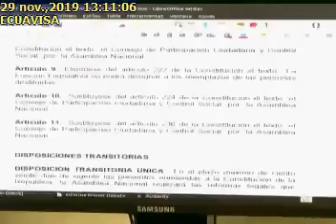SE APROBÓ INFORME PARA EL DEBATE DE ENMIENDAS CONSTITUCIONALES (Ecuavisa) 29112019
SE APROBÓ INFORME PARA EL DEBATE DE ENMIENDAS CONSTITUCIONALES